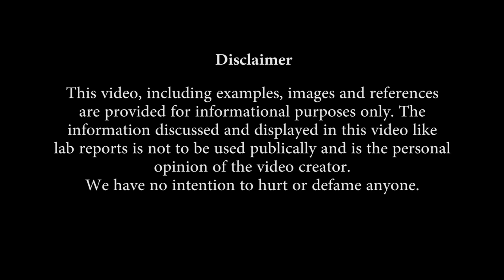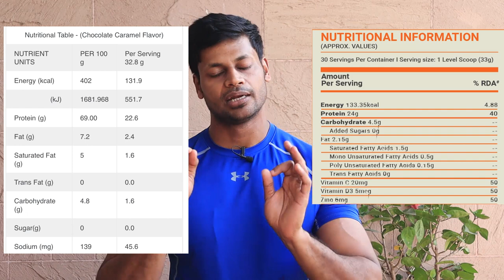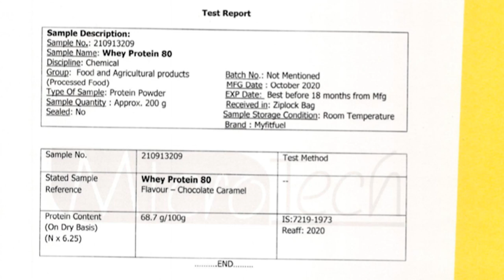MUSCLEBLAZE FUEL ONE CHOCOLATE VS MYFITFUEL CHOCOLATE || WHICH ONE SHOULD YOU BUY